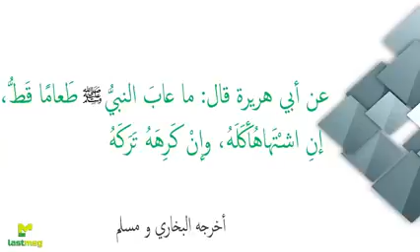[17] ANG PAGBABAWAL SA PAMIMINTAS SA PAGKAIN | LastMsg [Tagalog] By: Shaykh Marwan Lomarda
💠Ang Mga Nakalimutang Sunnah Series💠
[17] ANG PAGBABAWAL SA PAMIMINTAS SA PAGKAIN | LastMsg [Tagalog]
By: Shaykh Marwan Lomarda
سلسلة: السنن المندثرة
[17] النهي عن عيب الطعام | فيديو | الرسالة الآخيرة [الفلبينية - تجالوج]
للشيخ مروان لوماردا